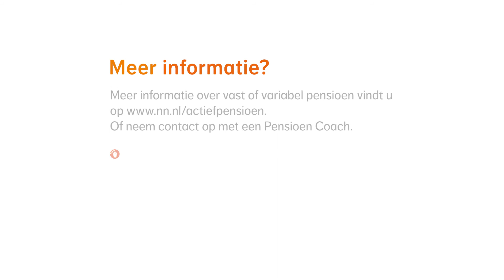Wat is het verschil tussen vast en variabel pensioen?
Wanneer je een pensioen moet aankopen kan je kiezen tussen vast of variabel pensioen. Bij variabel word je pensioen doorbelegd. Maar wat betekenen de verschillen in de praktijk?